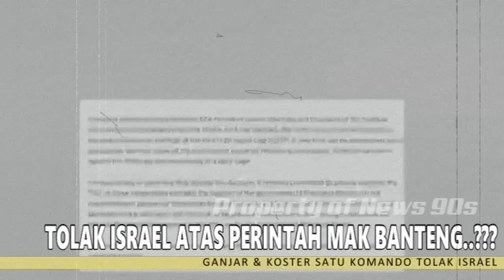GANJAR & KOSTER SATU KOMANDO TOLAK ISRAEL. ATAS PERINTAH MAK BANTENG..???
news news90s ganjarpranowo ~ Membantah kabar sikap penolakan Gubernur Jawa Tengah, Ganjar Pranowo dan Gubernur Bali, I Wayan Koster merupakan perintah Ketua umum PDIP, Megawati Soekarnoputri, Sekjen PDIP Hasto Kristiyanto buka suara.

Ia menegaskan, sikap Megawati menunjukan sikap yang kokoh secara ideologis.